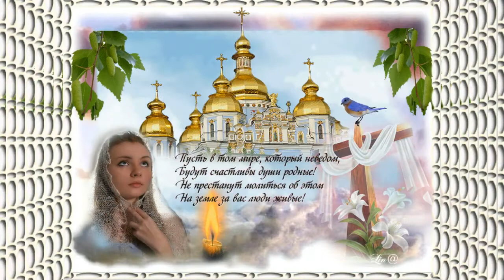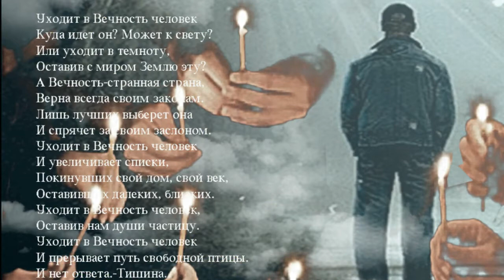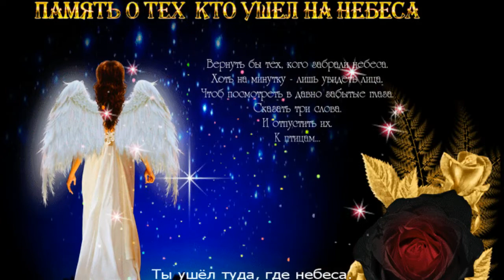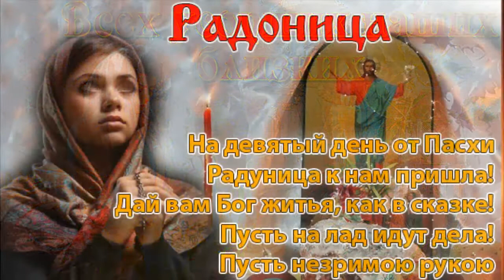С Радоницей! Последнее прощанье - пронзительная песня Светланы Потеры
Дорогие братья и сестры, с Радоницей Вас! Помянем наших усопших сродников искренней молитвой и милостыней! А песня поможет настроиться нам на поминовение...
ПОСЛЕДНЕЕ ПРОЩАНЬЕ
Прощальный взмах руки, и слёзы по щекам -
И нет людей, которых мы любили.
Они уже не здесь, они ещё не там,
Но занавес за ними опустили.
ПРИПЕВ:
Последние слова - последние мосты
Взметнулись вверх, дрожа и истлевая.
Ушли они вперёд, печальны и пусты,
Теперь у них своя, совсем своя кривая.
Теперь у них своя  кривая.
 2
Как радужный ковёр, взметнулся из под ног
Из мелкой суеты, житейской липкой грязи.
Мост в новое житьё, где ждёт их только Бог,
Но рвутся связи, рвутся, рвутся связи...
ПРИПЕВ:
ПРОИГРЫШ и снова ПРИПЕВ
(Стихи священника Сергия Казакова, музыка и вокал Светланы Потеры, ролик Александра Чернова)